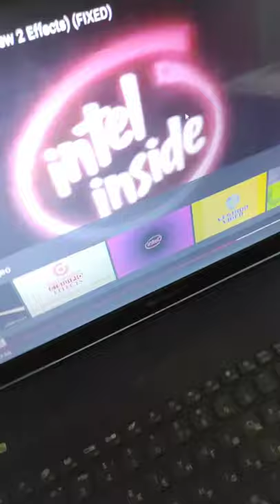Intel Pentium In BGB to BGR Reversed